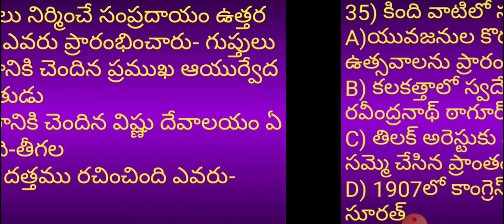INDIAN HISTORY,HMWS,RRB NTPC,TSPSC,APPSC,GROUPS,SI,PC,AP,TS,GS,GK,GENERAL STUDIES,VRO,VRA,PS,GROUP D